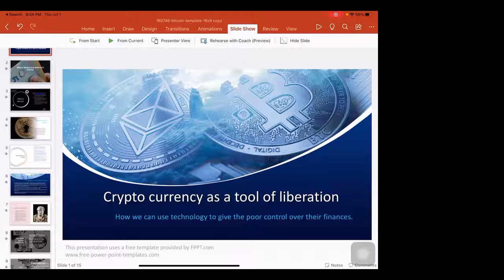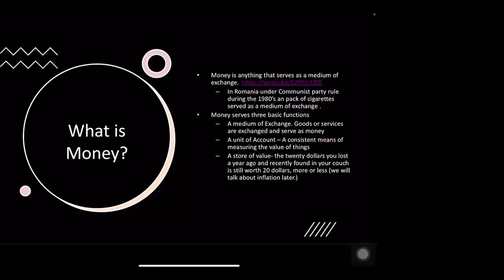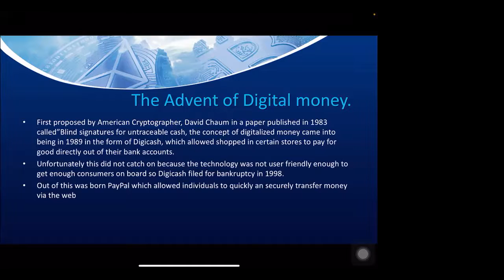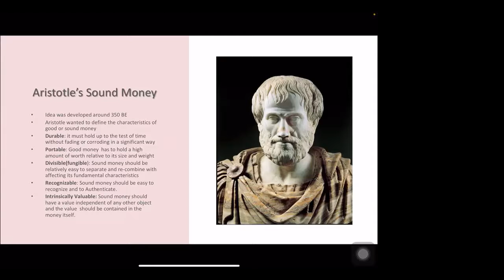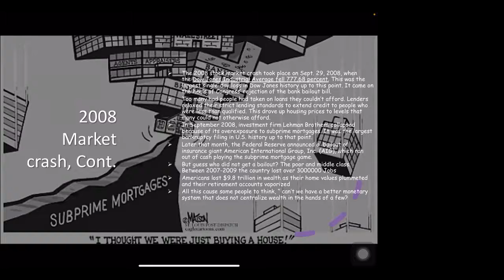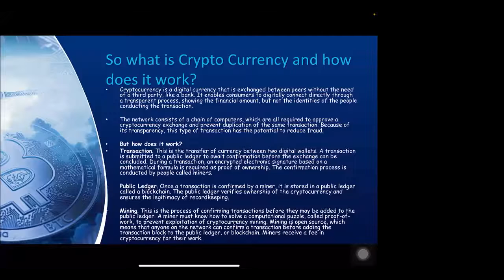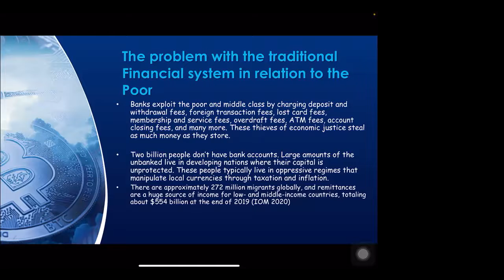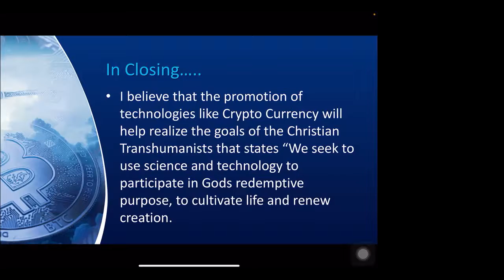"Crypto-currency as a tool of liberation" with Omar Reyes (CTA Discussion)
How might crypto-currency expand access, disrupt entrenched power structures, and empower those most in need?

Omar Reyes leads the Christian Transhumanist Association monthly discussion, recorded on 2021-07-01.